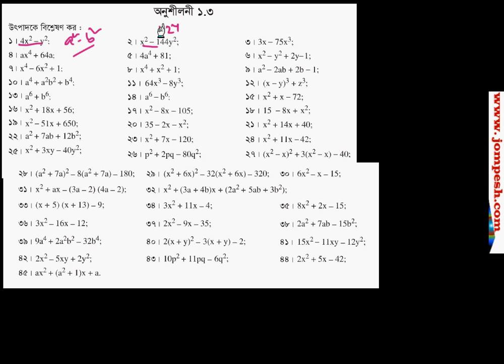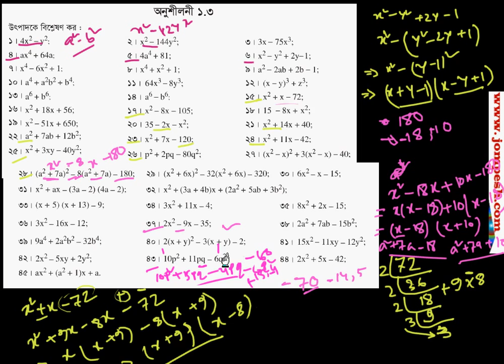viii algebra prosnomala 1 3 p1